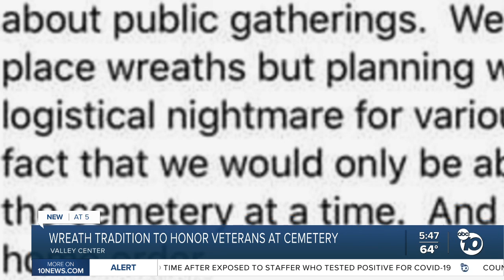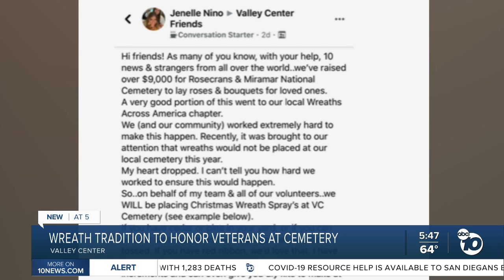Valley Center community rallies to save Christmas tradition honoring veterans at cemetery